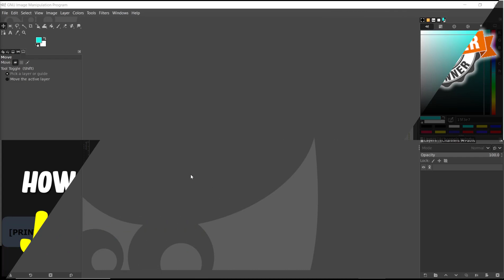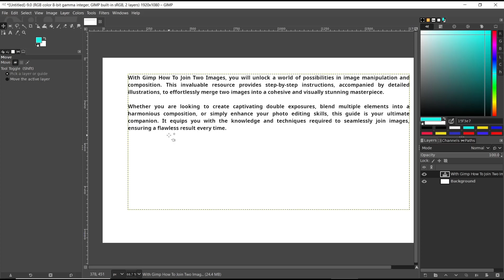Gimp How To Justify Text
Introducing the Gimp How To Justify Text, a comprehensive and user-friendly tool designed to enhance your text formatting experience. This innovative feature allows you to effortlessly align your text to both the left and right margins, resulting in a polished and professional appearance.

With the Gimp How To Justify Text, you can easily achieve a balanced and visually appealing layout for your documents, presentations, or any other textual content. Whether you are a seasoned professional or a novice user, this tool offers a seamless and intuitive interface, ensuring a smooth and efficient workflow.

Say goodbye to uneven and ragged text edges, as the Gimp How To Justify Text provides precise control over spacing and alignment. By evenly distributing the spaces between words and adjusting the width of characters, you can achieve a consistent and harmonious look throughout your text.

This versatile tool offers a range of customization options, allowing you to tailor the justification settings to your specific requirements. Whether you prefer a fully justified text or a slightly looser alignment, the Gimp How To Justify Text empowers you to achieve the desired effect effortlessly.